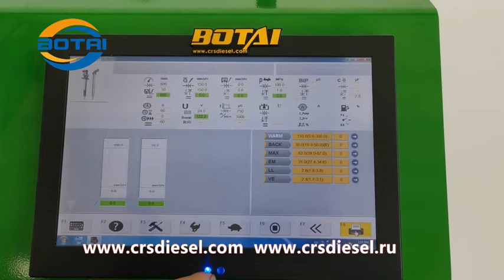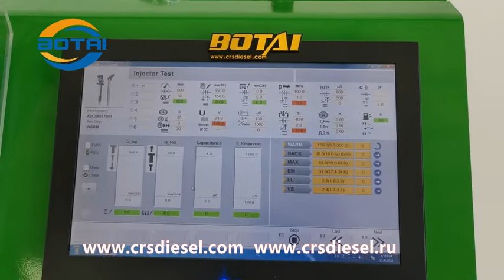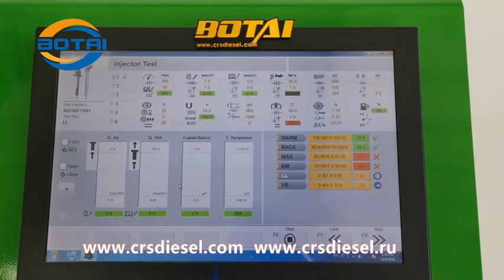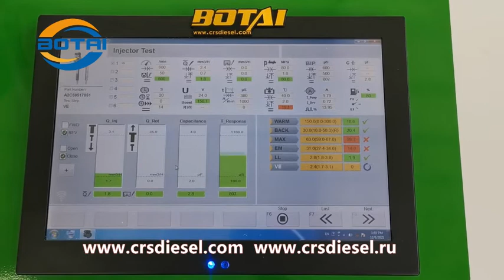EPS200 common rail injector test bench